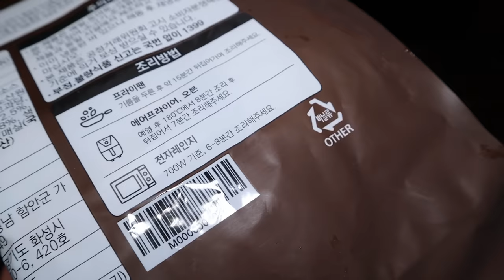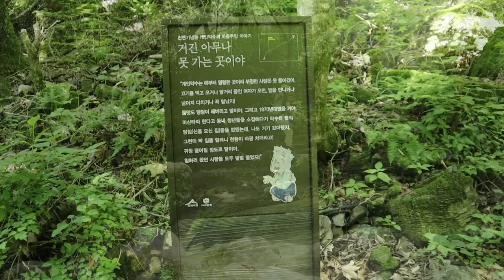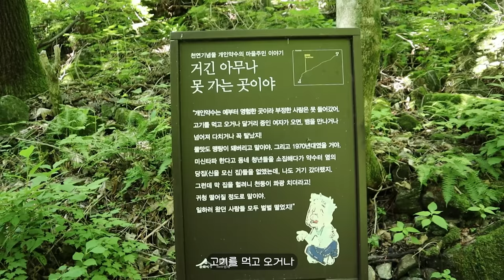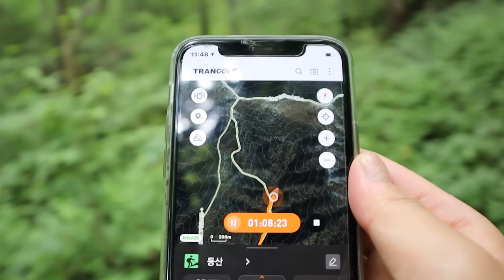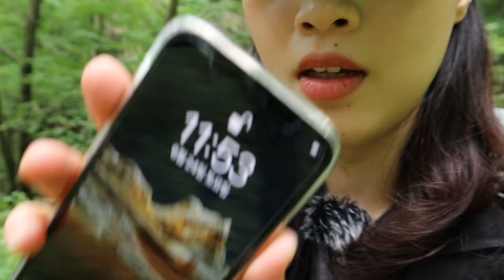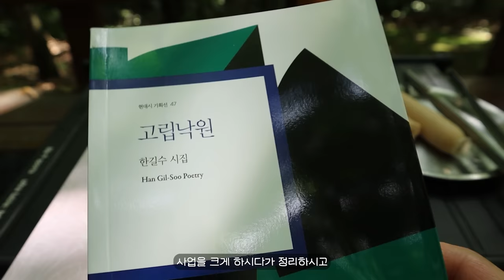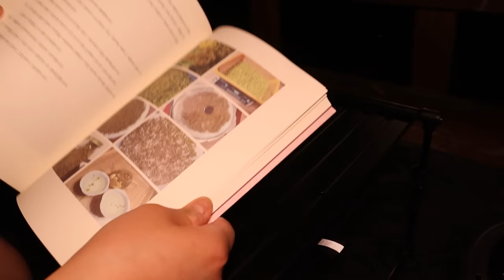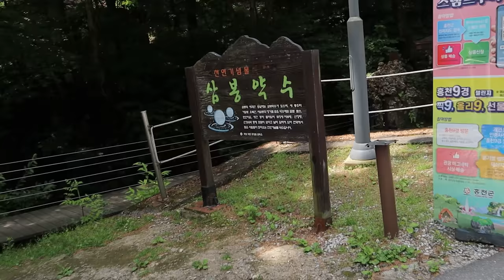Scary solo camping for 2 nights. Making Korean food because mineral water is long in the mountains.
[장소]
강원도 홍천군 삼봉자연휴양림

[장비]
텐트: 씨투써밋 텔러스 TR2
매트: 써머레스트 네오에어 엑스썸 NXT MAX RW
베게: 엑스패드 다운필로우
침낭: 씨투써밋 스파크 SP3
랜턴: 크레모아 쓰리페이스/ 크레모아 미니랜턴/ 카고컨테이너 듀얼 라이트 미니
코펠: 벨락 컬러 9
테이블: 라이프스포츠 테트라테이블/헤기오르삭 우드 테이블
쿨러: 코스모스 아이스박스
행어: 미니멀웍스 인이언행어s
버너: 네이처하이크 가스 난로 스토브
배낭: 미스테리랜치 스핑크스/아크테릭스 에어리어스 45l